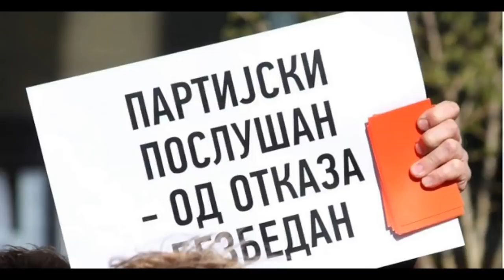Poslušajte: Evo kako SNS ucenjuje svoje članove i reketira zaposlene po preduzećima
Audio snimak sa sastanka SNS-a obišao je društvene mreže brzinom svetlosti, a kako se može čuti, članovi se ucenjuju da će ostati bez posla, "ukoliko se ne posvete stranci". Te reči izgovara predsednik Opštinskog odbora SNS Čukarica Rade Petrović, koji je dodelio kredit "Jovanjici".

Audio snimak objavila je Narodna stranka, a kako su napisali na društvenim mrežama, snimljeno ucenjivanje poslao im je revoltirani insajder.

Snimak traje nešto više od četiri minuta i sve vreme okupljenim članovima obraća se jedan čovek. Kako se saznaje, u pitanju je predsednik Opštinskog odbora SNS Čukarica Rade Petrović:

– Večeras smo pozvali sve one ljude, koji su dobili nešto od stranke, konkretno posao. Svi vi ste dobili posao o stranke i zahvaljujući srpskoj naprednoj stranci radite tamo gde radite. Mi imamo evidenciju komplet, koliko ste aktivni, odnosno neaktvni. Stranka je na prvom mestu, to da nikada ne zaboravite. Stranka vam je izašla u susret, pomogla. Usrećila pre svega vas, vaše porodice. Prema tome, red je i da vi stranku ne zaboravite. Ne moramo mi uvek da prozivamo i uvek da pozivamo ovde, nego morate da radite u svojim odborima – rekao je Petrović, „presedavajući“ sastanka, a zatim dodao „da stranka poseduje učinke svih članova“.

– Ja neću ovako pojedinačno sad da čitam učinke, a mi imamo učinak svih vas. Naravno, ima valiki broj onih sa nulom. Ja ću to posle da radim sa koordinatorima, odnsono predsednicima mesnih odbora. I da ih zadužim, da vidim kakav je problem. U čemu je vaš problem? Ne kažem svih, već pojedinaca, pa nemate jedan minut odigran na terenu posle izbora? Izbori su prošli bezmalo godina dana. I da niste našli za shodno da se javite vašim predsednicima, poverenicima, koordinatorima, da nešto uradite za stranku.

Usledilo je upozorenje, a onda i podsećanje šta sledi ukoliko pojedini ne postanu „aktivniji“.

– Ovakve sastanke ćemo držati svaka tri meseca. Ovo je sastanak na kome vas upozoravam da morate da radite za stranku. Oni koji nisu do sada radili, moraju aktivnije da se uključe. On koji to ne budu radili ubuduće, mi ćemo biti spremni da im se zahvalimo. Vi znate šta to znači. Molim vas da ne dolazimo u tu situaciju. Morate da radite. Da li je to u mesnom odbou, da li je u okviru opštinskog odbora, bitno je da imate… Ono što je važno, ovde imate svaki minut evidientiran, znači imamo kompletnu, potpunu evidanciju. Nemoj neko da se zanosi, da tvrdi „ja sam bio, pošao, krenuo na pijacu pa svratio na štand usput da se pozdravim na dva i po minuta i otišao svojim poslom“. Znači, ovde je evidencija ukupnih aktivnosti i ukupnih sati rada. Po ovome će se ceniti, po ovome će se sve ostalo dešavati, pitanje vašeg unapređenja ili bilo šta drugo. Nemojte samo da pomislite da ste kad ste dobili posao, sa time sve završili. Tek počinje. Što kaže borba, u smislu rada i razultata. Ako vi ne shvatite da je ovo stlano dokazivanje i stalna borba, onda ste na pogrešnom putu – rekao je između ostalog Petrović.

Podsetimo, Rade Petrović, predsednik opštinskog odbora SNS na Čukarici ujedno je i predsednik Upravnog odbora AOFI, i upravo on je bio ključni čovek za odobravanje kredita u iznosu od 3.9 miliona evra koji je Agencija za osiguranje izvoza dodelila preduzeću „Jovanjica“ Predraga Koluvije.

Kako je nedavno rekao potpredsednik Narodne stranke Miroslav Aleksić, Petrović je vrlo blizak sa gradonačelnikom Novog Sada Milošem Vučevićem, i sa Anđelkom Vučićem

Korisnici društvenih mreža pomenuti snimak su oštro osudili.

„Sekta!“, „Ovo je užasno. Orgnizacija kao NSDAP 33′ do 45te“, „Haha ko ih jebe kad se zapošljavali preko stranke. Znali su da potpisuju pakt sa dželatima“, „Srbija u rukama mafije“, samo su neki od komentari.

PANČEVO

Da ucenjivanje i reketiranje naroda od strane SNS je uobičajena pojava dokazuje i snimak iz Pančeva iz februara ove, 2019. godine. Naime, Srpkinja zaposlena u Zavodu za javno zdravlje Pančevo, koja je ODBILA da bude deo cirkuske predstave Srpske Napredne Stranke, dostavila je audio snimak reketiranja zaposlenih.

Kao zaposlena u javnom preduzeću, ona i sve njene kolege moraju stranci da daju mesečno 2000 dinara. Novac prikuplja direktor, odnosno ljudi koje je on zadužio.

Uzima se 5 odsto od plate, ali se obično suma „zaokruži“ i to na štetu obespravljenog radnika.

Taj novac se ne uplaćuje na račun da ne bi ostajali materijalni dokazi, već se skuplja i na kraju završava kod direktora koji ga dalje prosleđuje kome treba.

Kao što se može čuti, na snimku se čuje zaposleni „gospodin“ zadužen da skuplja „dobrovoljni prilog“ od radnika (koji bi trebalo da iznosi 5% od zarade), ali pošto je on „human“ odlučio je da zaokruži na 2.000 dinara (iako plata iznosi 38.000 dinara).